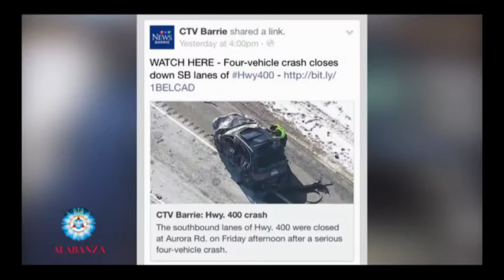Alabanza TV 2018 E33 B03